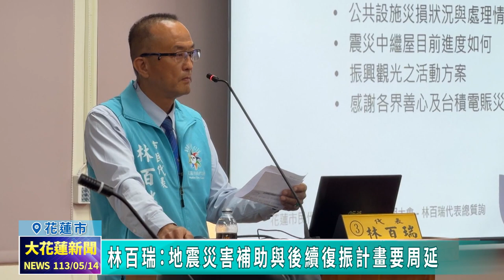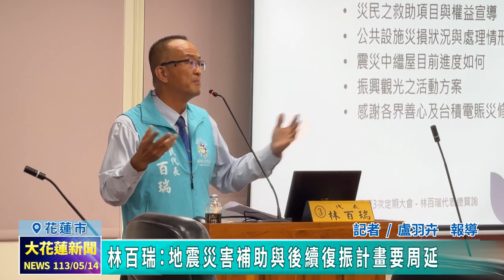20240514 05 林百瑞：地震災害補助與後續復振計畫要周延